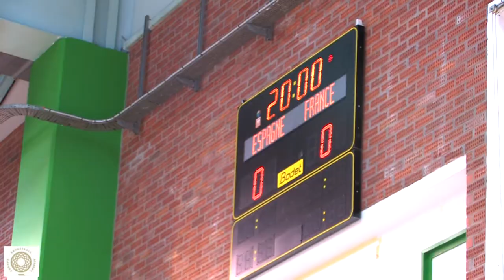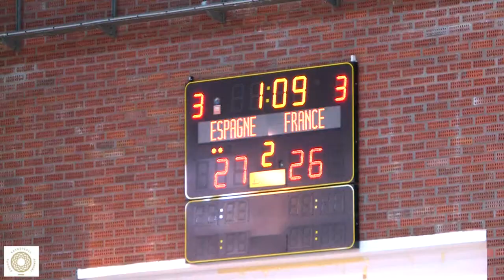Europe Basketball Academy at the tournament in France April 2018 part 2